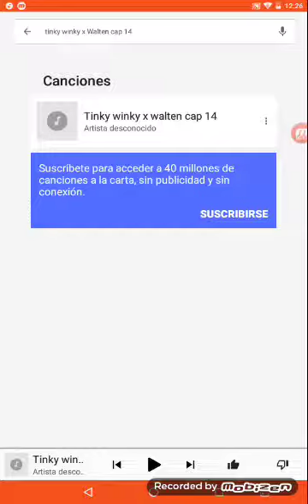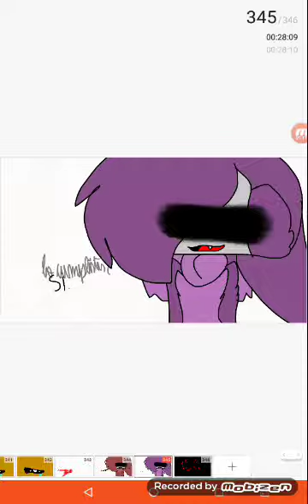Tinky x Walten cap 5